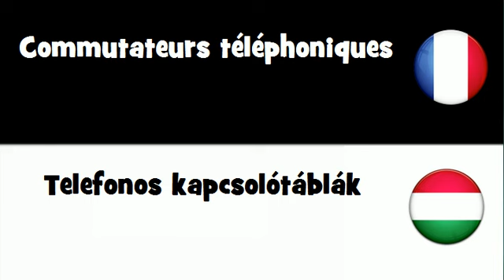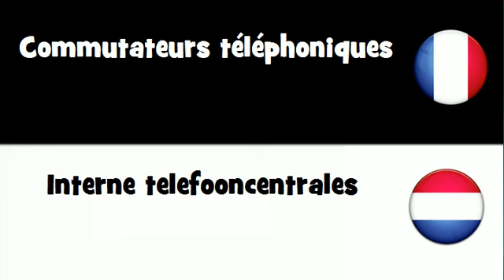Dites le en 20 langues # Commutateurs téléphoniques